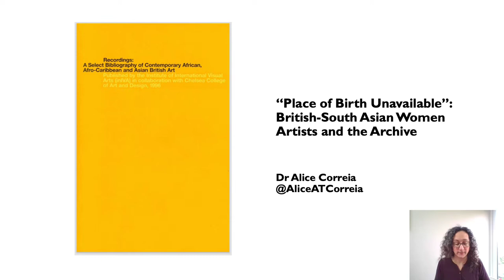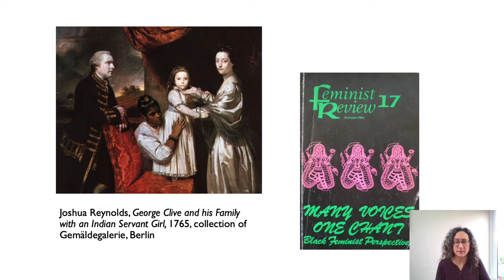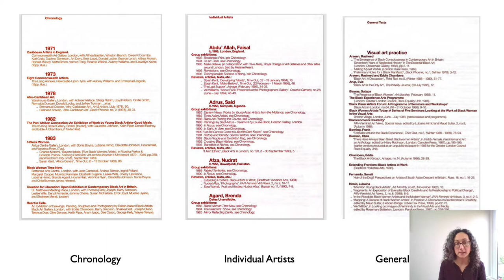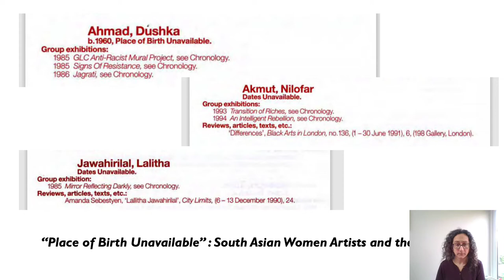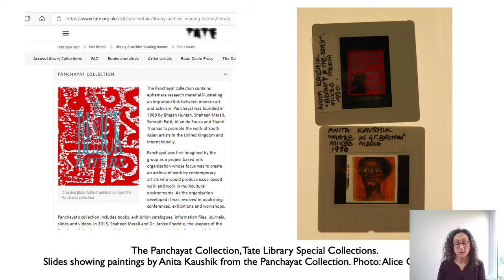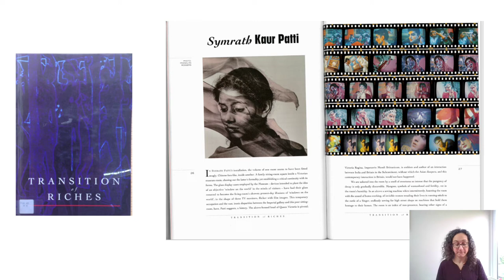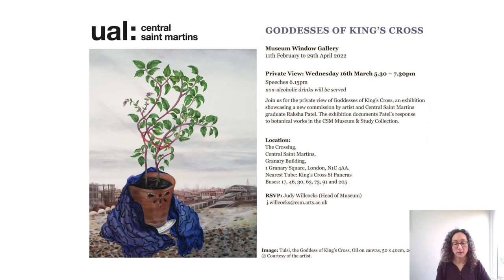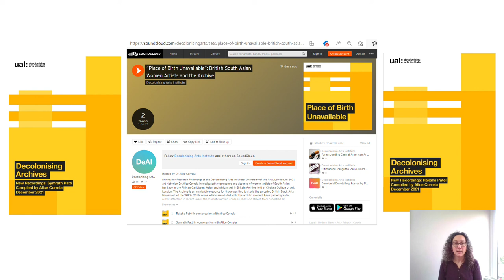Alice Correia | “Place of Birth Unavailable”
Decolonising Archives is a programme developed by UAL Decolonising Arts Institute in partnership with UAL Library, Archives and Special Collections that sets out to explore institutional histories, memories and what it means to decolonise the university from within.

We welcomed our second cohort of researchers in residence in March 2021: Dr Alice Correia, Dr Hannah C Jones, Dr Michelle Williams Gamaker and Dr Nina Trivedi.

In this video Dr Alice Correia introduces her residency project: “Place of Birth Unavailable”: British-South Asian Women Artists and the Archive.